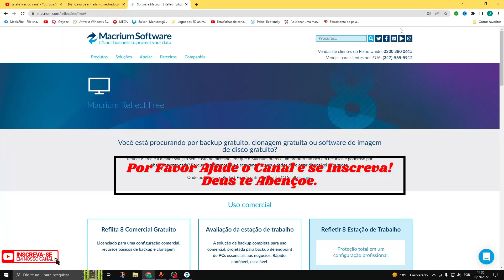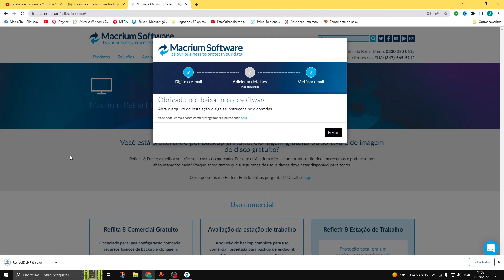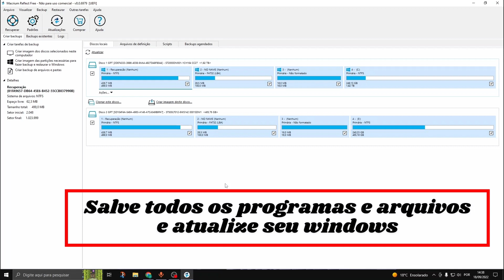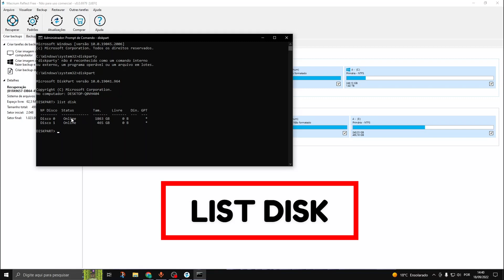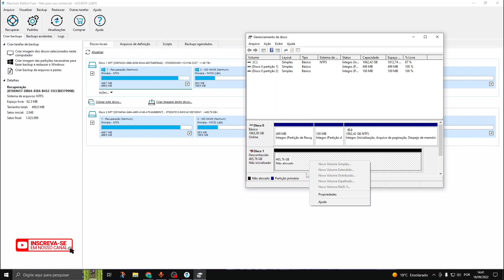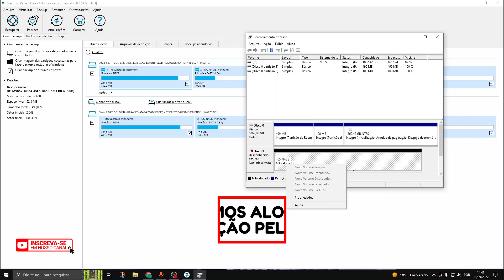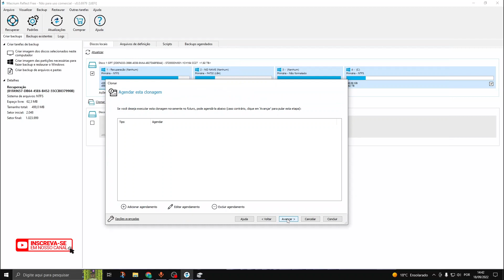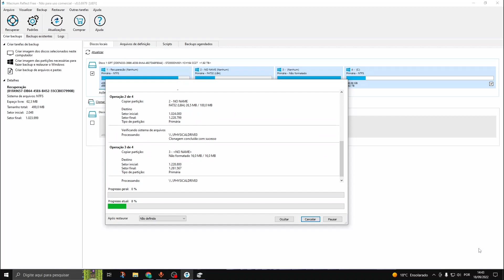Como clonar seu Hd ou SSD de forma simples, nunca mais formate seu pc, faça a imagem do seu windows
Neste video ensino como usar o melhor programa para cópia de seu  Hdd, com esse poderoso programa voce vai conseguir clonar seu hd e nunca mais vai precisar formatar seu computador.
Faça um clone do seu windows e guarde para quando tiver problemas com seu sistema atual, assista  e nunca mais passe raiva com tela azul!
Aprenda a clonar seu HD ou SSD em apenas alguns passos com este guia completo e nunca mais perca seus arquivos importantes.
Aprenda a clonar seu sistema operacional Mac e nunca mais perca seus arquivos ou programas instalados.